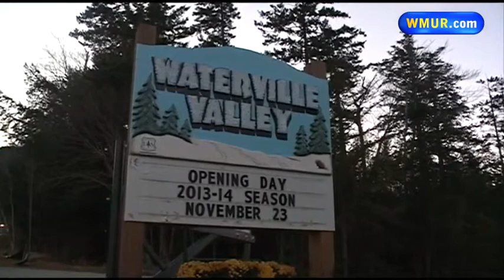Waterville Valley helps skier continue Olympic dream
Waterville Valley is helping a skier continue his Olympic dream by giving him a job.